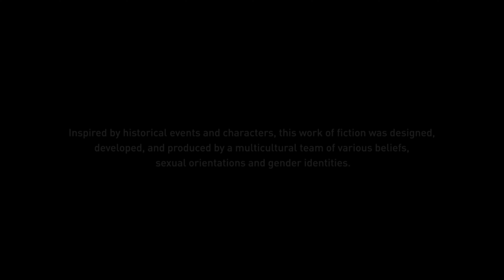PS5 | Assassin's Creed Valhalla - Gameplay [4K 60FPS]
Assassin's Creed Valhalla PS5 Update 1.5.0 Patch Notesweighing in at around 3.6GB. You can check out the patch notes below.

Stealth Fixes

    AI reaction to whistle improved.
    Players get detected by enemies when using environmental traps.
    Wild animals detecting Eivor regardless of distance/angle and alerting nearby NPCs.
    NPCs disengaging from conflicts extremely quickly.
    Enemy detection cones reducing when using a bow.
    Monks having difficulty to leave the music crowd stations in the quest Taken (Kidnap Estrid).

Gameplay

    Added a Saga Difficulty Mode: Write your own Viking Saga without having to worry about the challenges of stealth and combat.
        Combat: Enemies inflict less damage and don't scale with players.
        Stealth: More time allowed to perform actions when being detected (assassinating, shooting, disengaging, etc.).

    Added new combat settings.
        Damage Eivor Takes
        Eivor Damage Output
        Ration Healing Ratio
        Adrenaline Regeneration
        Enemy Health Modifier